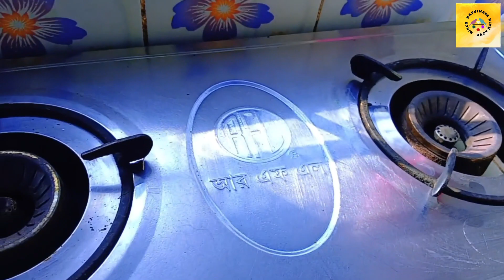এই টিপসগুলো Follow করলে Kitchen থাকবে একদম চকচকে ঝকঝকে।Water Plant গাছের পরিচর্যাjashore